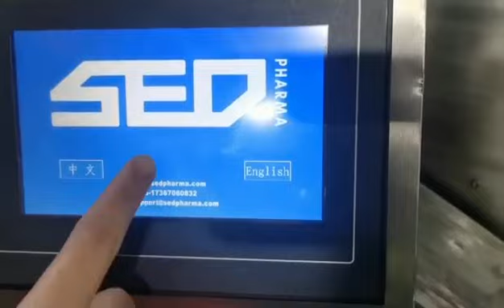Cac-1000 Tablet filling Counting Machine